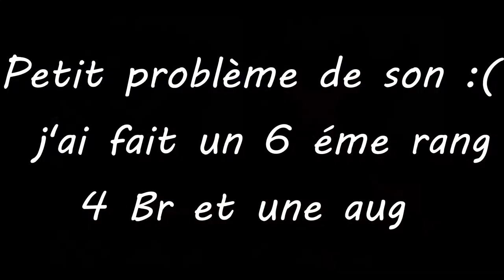Corbeille parfaite au crochet version gaucher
Bonjour,

Cette vidéo a été modifiée afin qu'elle puisse être plus facile pour les gauchers, il semble évident que certaines écritures apparaissent à l'envers et c'est normal bon crochet !